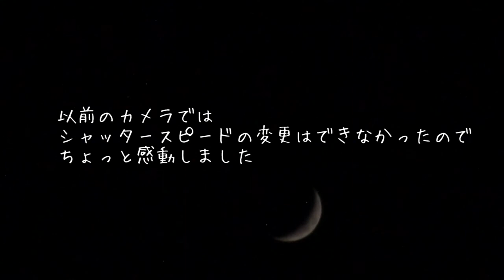月を撮ってみる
pj630vで月がどんな感じで撮れるかのテスト